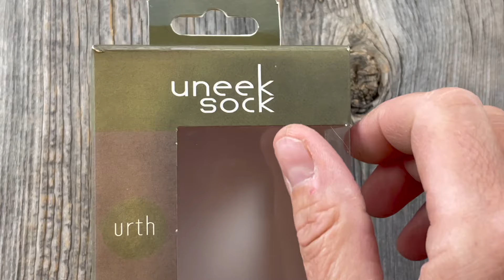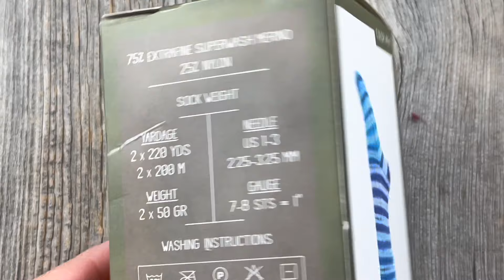Customizable Toe Up Socks Part 1: Knit the Toe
Begin with the Turkish Cast On and knit a Seam Free Rounded Toe.  Join me for this step by step tutorial.

I'm using the Uneek Sock Kit by Urth Yarns

ChiaoGoo 2.25mm needles with 32" cord

The shawl on the mannequin behind me is the Caladenia Shawl by Ambah O'Brien